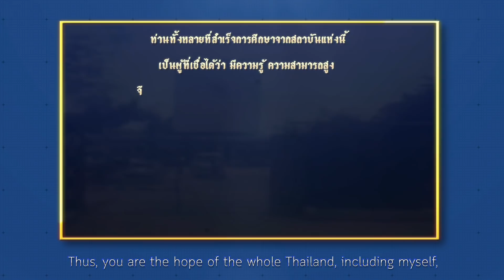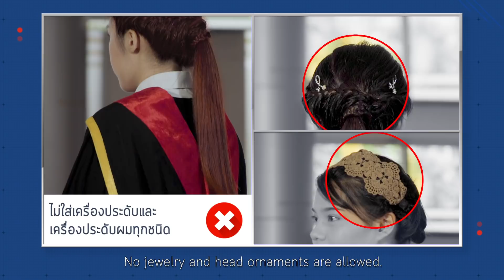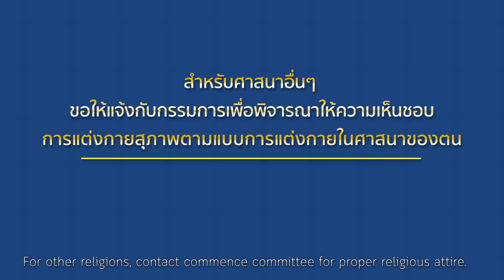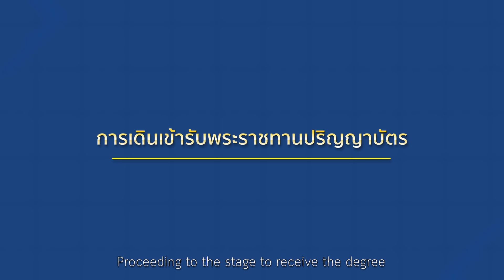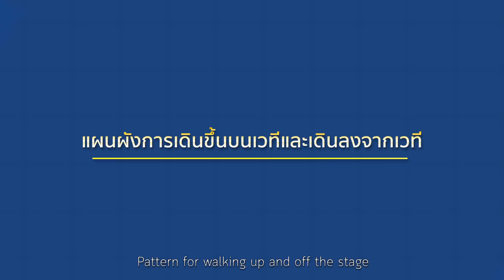ข้อปฏิบัติในพิธีพระราชทานปริญญาบัตร ครั้งที่ 39